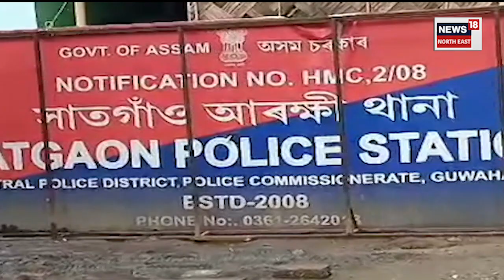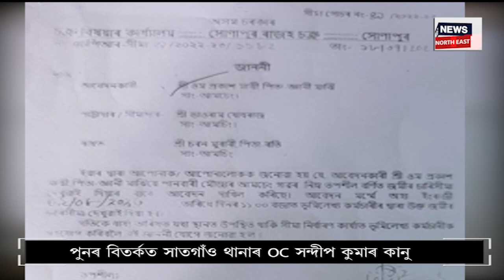Satgaon ৰ OC Kanu যিয়ে গাপ দিছিল মাতৃ কন্যাক দলৱদ্ধ ধৰ্ষণ কৰা গোচৰ N18V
Satgaon ৰ OC Kanu যিয়ে গাপ দিছিল মাতৃ কন্যাক দলৱদ্ধ ধৰ্ষণ কৰা গোচৰ